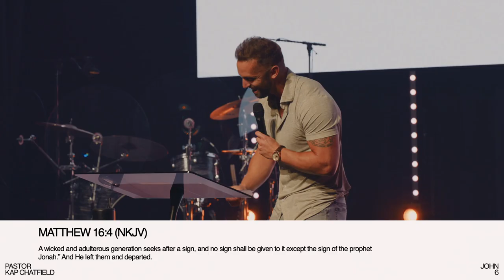How To Find Direction In A Deceived World | Pastor Kap Chatfield | John 6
Jesus is our source of direction and satisfaction, and He is the only way our spirit will get the nourishment  it needs. Societal pressures and challenges can tempt us to waiver in our faith, but those are the times we need to stand firm!  In Direction Amongst the Deception, Pastor Kap Chatfield reminds us that getting to know God through the Word of God and His Holy Spirit will give us the guidance we need to help us experience God’s best for our lives!

Elkhorn South Campus: 20120 Blue Sage Pkwy Omaha, NE 68130
North Omaha Campus: 3223 N 45th St. Omaha, NE 68104